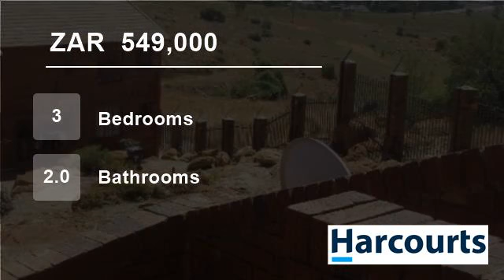3 bedroom Flat For Sale in South Crest, Alberton, Gauteng for ZAR 549,000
Stylish and popular units in South Crest. This modern first floor unit offers 3 spacious bedrooms and 2 bathrooms. Large open plan lounge leading to modern kitchen, low levies in a 24 hour secure complex